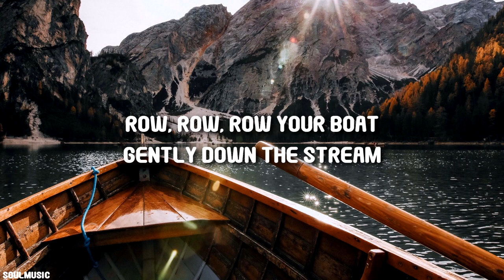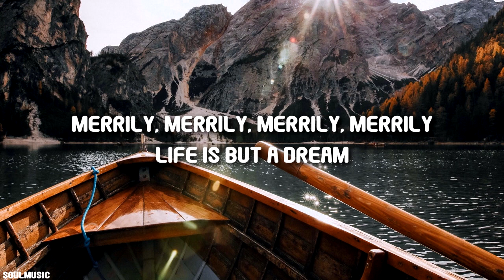Ricky Desktop - The Boat Beat (Lyrics) | TikTok Song